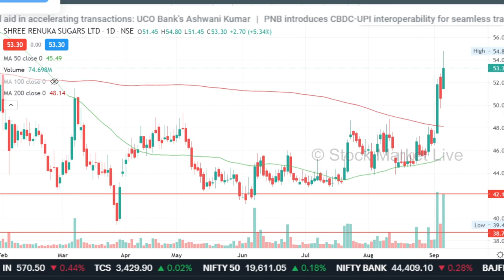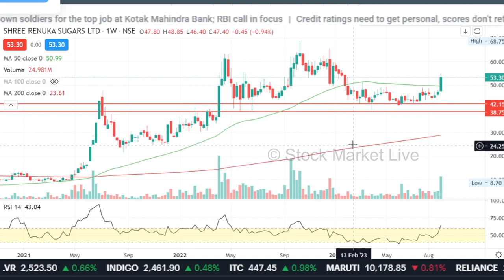Shree Renuka Sugars Latest News,shree renuka sugars stock analysis,renuka sugars share target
1. आप भी बने इंटेलिजेंट इन्वेस्टर
2. The Intelligent Investor (English)